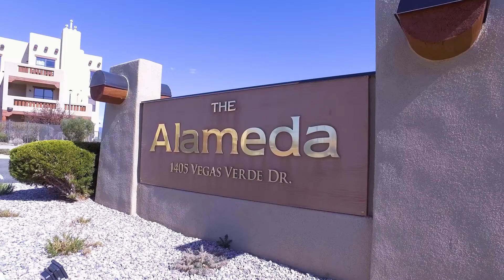1405 Vegas Verdes Dr. #315 Video Tour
This top level condo at the coveted Alameda Condo features an open floorpan, high ceilings, two spacious bedrooms (which includes a private master suite), two full baths , good bedroom separation and gorgeous mountain and sunset views from the private balcony! One of many advantages this condo has is the abundance of natural light that shines through the three skylights. The condo is also equipped with a kiva fireplace, stylish slate tiled flooring, granite countertops, washer/dryer, stainless steel appliances, corbels/vigas and walk-in closets in each bedroom. The home is pre-wired for a security system, and as an added value and special bonus, a spacious storage unit which is adjacent to the condo is also included. The Alameda also offers essential amenities such as a classy workout/fitness center, a seasonal outdoor swimming pool and meeting rooms to name a few.